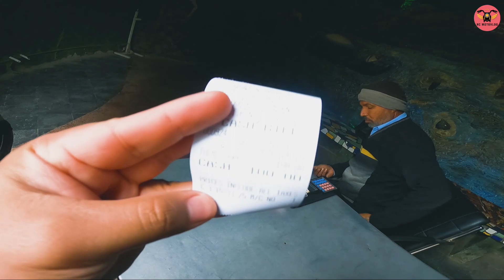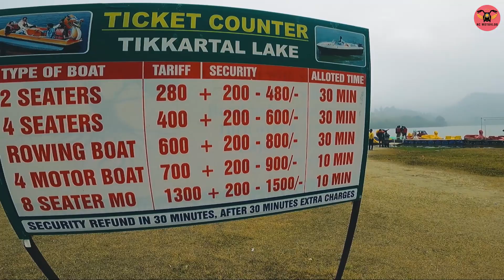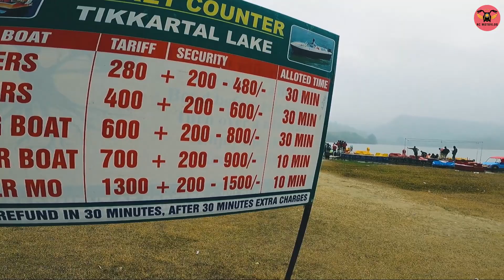Discover the Beauty of Morni Hills & Tikkar Taal: A Perfect Picnic spot from Chandigarh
Morni Hills is a hill station located in the Panchkula district of Haryana, India, near the city of Chandigarh. The hills are a part of the Shivalik range and offer scenic views of the surrounding countryside. Morni is also known for its Morni Fort, built by the erstwhile ruler of the region, Rao Bir Bal of the Yaduvanshi Ahirs dynasty, which dates back to the 15th century.

Tikkar Taal is a small lake located in the Morni Hills, at an altitude of over 1220 meters above sea level. It is a popular picnic spot and is surrounded by lush green forests, making it a perfect destination for nature lovers and adventure enthusiasts. The lake is also known for its serene and calm waters, which are perfect for boating and fishing.

Morni Hills and Tikkar Taal are located just a few kilometers away from Chandigarh, the capital city of both Haryana and Punjab, and Panchkula and Mohali, making it an ideal weekend getaway for those living in these cities. The place is well connected by road and is easily accessible by public transport. The nearest airport is located in Chandigarh, which is well connected to major cities across India.

Overall, Morni Hills and Tikkar Taal are a perfect combination of scenic beauty, historical significance and adventure, making it a must-visit destination for anyone looking to escape the bustling city life and experience the peace and tranquility of the hills.